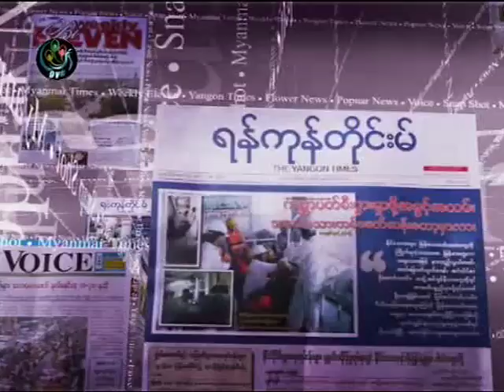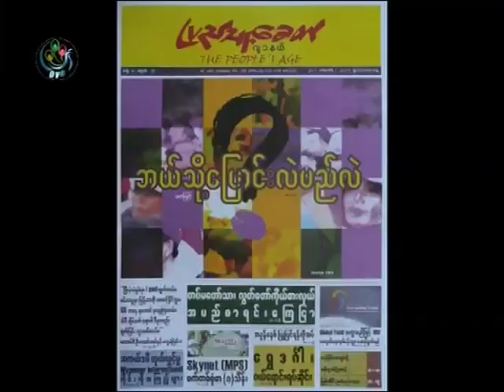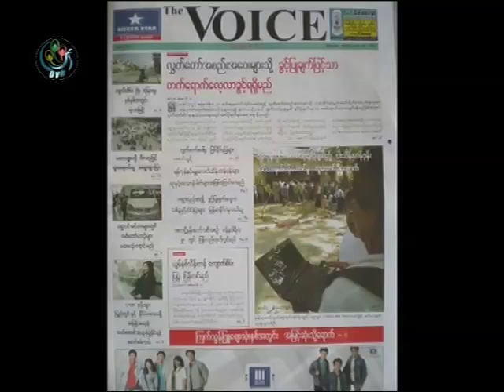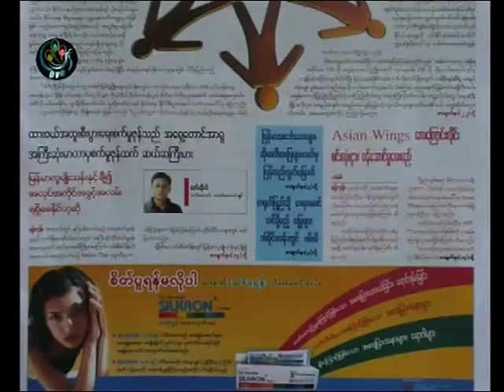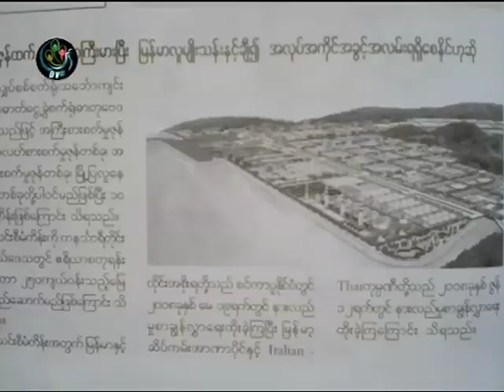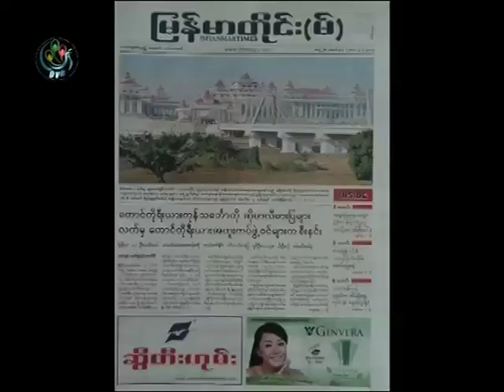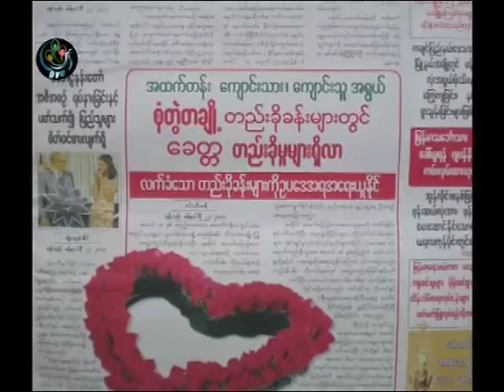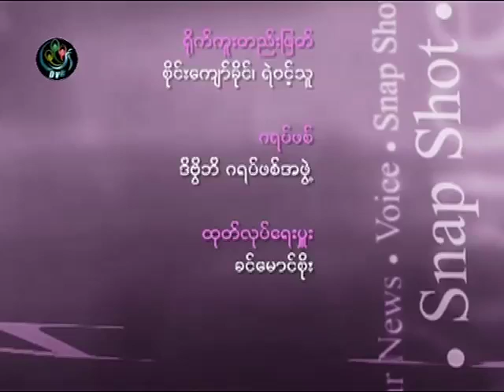DVB - 02.02.2011 - Journal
DVB TV broadcast - 02 February 2011 - Journal